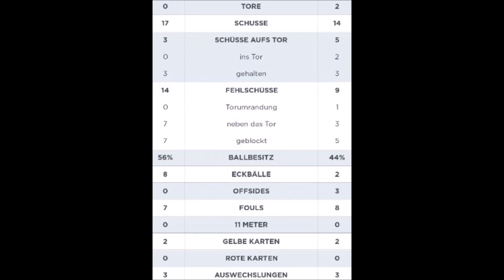Fc St Gallen vs Fc Lugano (11.09.16)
viel Spass bei den Highlights zwischen St.Gallen und Lugano

Wer lust zu tippen hat bitte in die Kommentare schreiben und bis spätestens am 19.09.16  Runde 8:
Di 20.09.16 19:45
FC Thun vs FC St. Gallen
FC Luzern vs. FC Sion
FC Vaduz vs. BSC Young Boys
FC Lausanne-Sport vs. FC Basel 1893
FC Lugano vs. Grasshopper Club